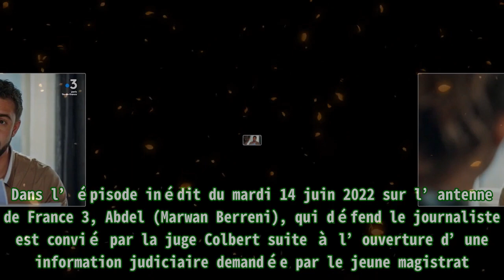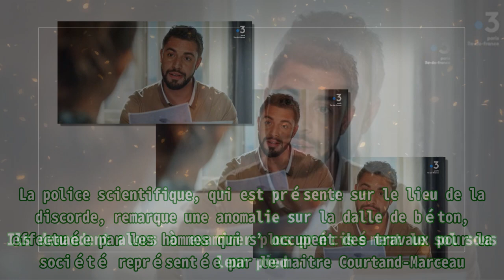Plus belle la vie en avance : découverte choc pour Abdel, Kilian commet l’irréparable (épisode du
Plus belle la vie en avance : découverte choc pour Abdel, Kilian commet l’irréparable (épisode du |Invicta Men's Pro Diver Stainless Steel Quartz Watch . Please help me with an order to maintain the system, thanks a lot.| L’idylle entre Tim et Barbara met les téléspectateurs en émoi ces derniers jours dans Plus belle la vie . Alors que le vidéaste passe du bon temps en compagnie de la cuisinière, son quotidien est rythmé par l’affaire qui l’oppose à BTC, la société qui l’a renversé en camion. Dans l’épisode inédit du mardi 14 juin 2022 sur l’antenne de France 3, Abdel (Marwan Berreni), qui défend le journaliste est convié par la juge Colbert suite à l’ouverture d’une information judiciaire demandée par le jeune magistrat. La juge qui mène l’instruction, se rend sur le chantier en compagnie d’Élisa (Marylou Salvatori) et d’Abdel. Les deux avocats sont en froid. La police scientifique, qui est présente sur le lieu de la discorde, remarque une anomalie sur la dalle de béton, effectuée par les hommes qui s’occupent des travaux pour la société représentée par le maitre Courtand-Marceau. Ils demandent alors à examiner plus précisément le sol sous leur pied. Abdel fait une découverte choc. En effet, un corps se trouve dans la couche de béton. L’affaire qui oppose Tim à BTC prend donc un nouveau tournant. Kilian (Tim Rousseau) est conforté dans ses positions. Thomas (Laurent Kérusoré) et Gabriel acceptent que le jeune homme travaille au bar, mais ils veulent qu’ils se fassent soigner. Cette idée est également partagée par Nisma (Ella Philippe), qui lui demande une prise de conscience. Mais comme à son habitude, le fils de Roland se braque et estime ne pas avoir besoin d’aide. Pendant ce temps, la mère de Betty conseille vivement à son enfant de sortir du canapé. L’adolescente est triste depuis qu’elle a quitté, malgré sa volonté, le domicile de Léa (Marie Hennerez) et Boher. Le parent de la lycéenne lui ordonne de se rendre au lycée. Mais la jeune fille la provoque en réaction à ses attaques incessantes et lui parle de ses amants, qui défilent chez eux. L’hôtesse de l’air reproche à Betty d’être de plus en plus infernale. Au bord du gouffre, Betty (Horya Benabet) recontacte la médecin. La fille de Patrick Nebout ne veut cependant plus de nouvelles de l’adolescente. La lycéenne se tourne alors vers son ancien amoureux, Kilian. Elle aimerait revoir le frère de Lola pour se confier. Ce dernier commet l’irréparable et accepte la rencontre. La suite des aventures de la place du Mistral est à retrouver dans Plus belle la vie diffusé du lundi au vendredi à 20h20 sur l’antenne de France 3.